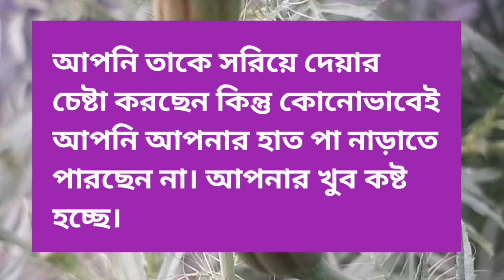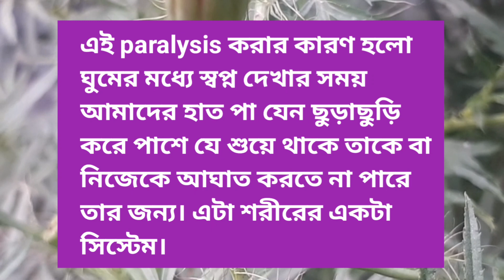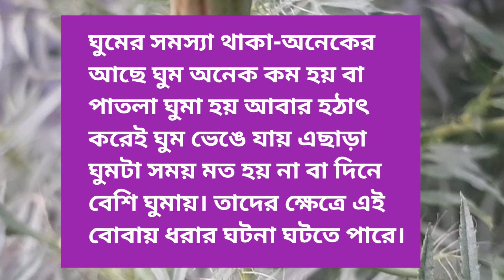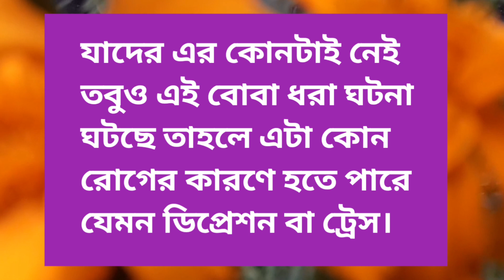ঘুমের মধ্যে বোবায় ধরার কারণ ও সমাধান